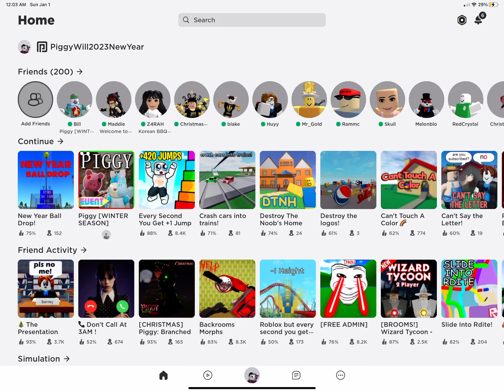roblox shuts down now?! (FIRST VID OF 2023 BTW!)